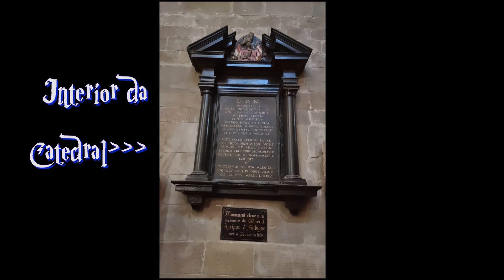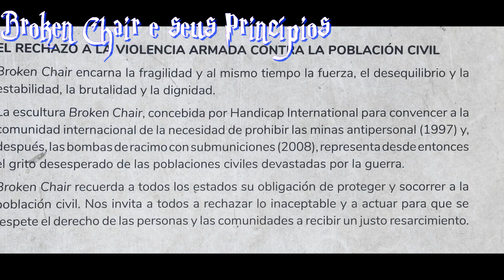VIAGEM INCRÍVEL | SUÍÇA-PARIS | Sessão de Fotos em Genebra Suíça